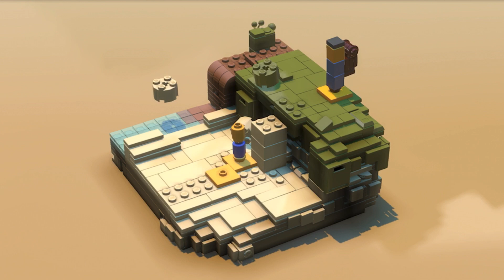LEGO Builder's Journey Gameplay Part 2 - (iOS Apple Arcade Gameplay)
Winner of Golding Joystick Awards "Mobile Game of the Year 2020"!

A story about play, connections and adventure.

“What a game. I love it.” – Eurogamer
“a peaceful, intelligent, and nostalgic work of art” – Games Radar
“Light Brick Studios has proven itself to be capable of great things.” – Touch arcade
“It’s a simple tale, but touching in its way. And it feeds directly into the relaxing atmosphere.” –

The Verge
“an astoundingly polished debut from Lego’s new studio” -EDGE Magazine

Step through levels brick by brick with puzzles that ask us to sometimes follow the instructions… and sometimes to be creative and break the rules.

Builder’s Journey is a poetic puzzle that takes place in a LEGO® brick world, brought to life with the most accurately rendered LEGO® elements yet to feature on screens. Be taken through a breathtaking world filled with brick-by-brick effects, accompanied by a beautiful soundtrack.

Throughout the narrative, there will be ups and downs, challenges and celebrations. Take the time to experiment, and most importantly, to play as figuring out who we are and what we become is the Builder’s Journey.

Hey my name is "MobProGamer" or “MobProGaming.” I LOVE uploading videos Gameplay's Walkhthrough of Latest Games!

In this channel you will find all latest iOS games and Apple Arcade games reviews and gameplay.
We cover both free and paid games.

If you want any game videos you can request us on our comment section.

▶️ Thanks